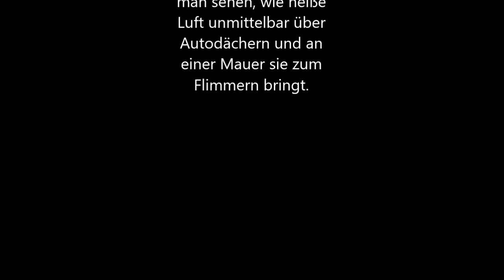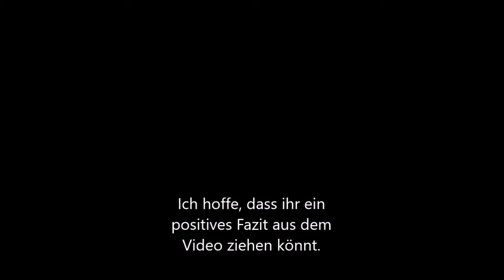Luftflimmern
Dieses Video zeigt, dass heiße Luft ein Flimmern direkt über Autos und an Mauern erzeugt.